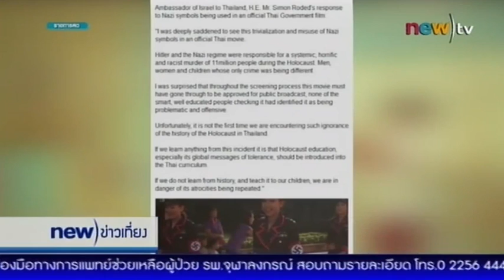ม.ล.ปนัดดาแจงภาพฮิตเลอร์ในหนังสั้น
ออกอากาศเมื่อ : วันที่ 11 ธ.ค. 2557
รายการ : new)ข่าวเที่ยง
เวลา : ทุกวัน 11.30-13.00 น.